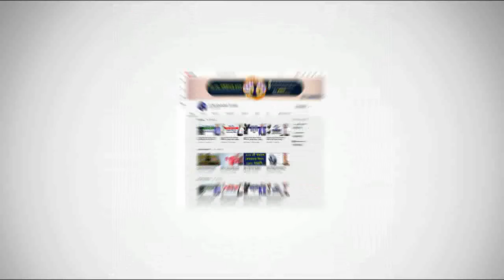কোমর ব্যথা কেনো হয়? জানুন আসল কারণ ও সমাধান || Back Pain Treatment || Joint Pain Treatment